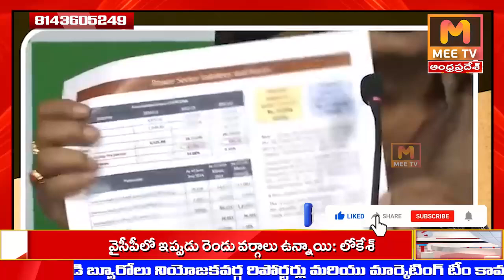MEE TV||బాబు హయాంలో కరెంటు సంస్థల నష్టాలు 22,089 కోట్లు